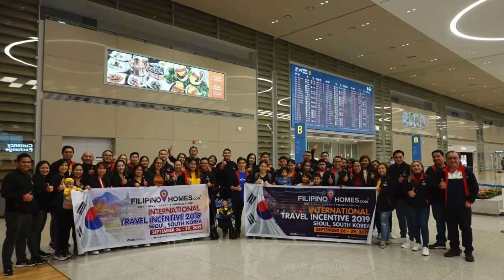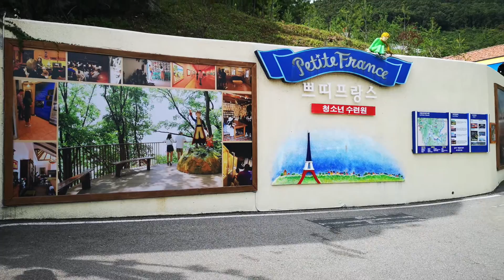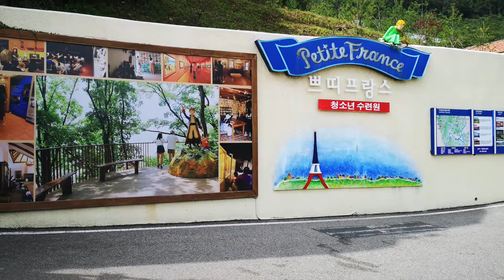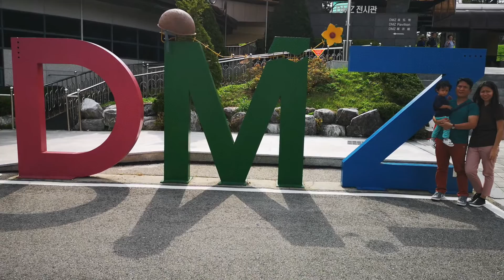Laag2x ni Matt2x: Welcome to Seoul South Korea! (Sept. 2019)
MAMA & DADDY INTERNATIONAL TRAVEL INCENTIVE AWARD 2019

Annyeonghaseyo

DAY 1
NAMI ISLAND - " Winter Sonata Shooting Place"
PETITE FRANCE - " My Lover from the Star Shooting Place
SEOUL photo stop at N SEOUL TOWER + LOVE Lock + One Way Cable Car

DAY 2
DMZ - Imjingak Pavillion, The Unification Bridge, ID Check, DMZ, Film Presentation, Exhibition Hall, The 3rd Infiltration Tunnel, Dora Observatory, Dora Station, Pass by Unification Village. Free shopping at Paju Outlet. Ginseng center and Cosmetic shop

DAY 3
Duty-Free shop ( OR Amethyst factory) and Red Pine shop.
 Everland Theme Park with unlimited ticket